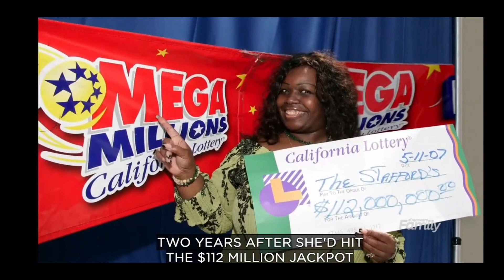Cynthia Stafford MegaMillions Winner Part 1